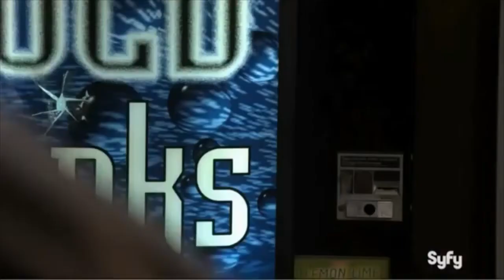Trailer for Alphas 2011 S01 720p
Alphas är ett science fiction-drama som fokuserar på ett team som undersöker människor med övernaturliga förmågor.

Creators: Michael Karnow, Zak Penn
Stars: David Strathairn, Ryan Cartwright, Warren Christie